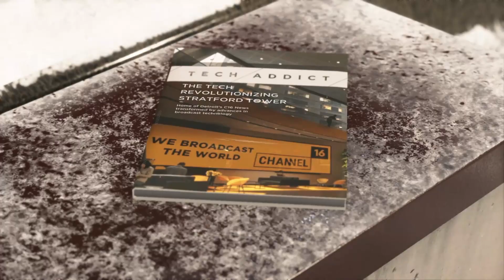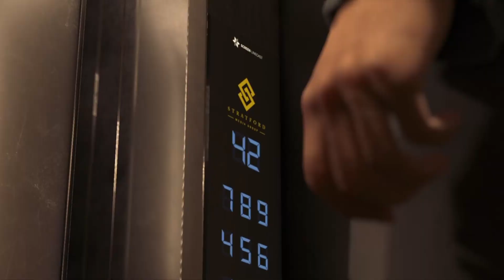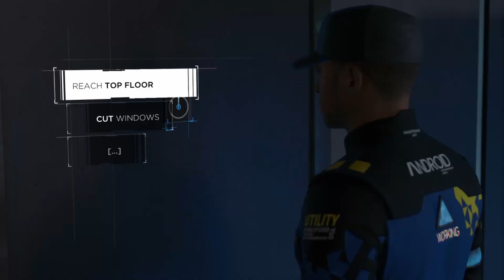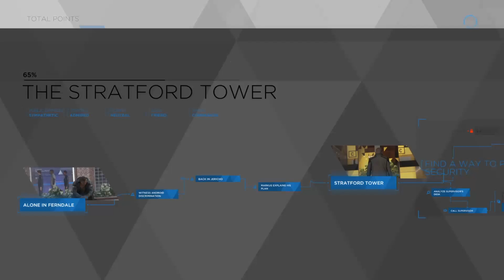Detroit: Become Human Part 13 - Freedom speech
Part 13 of my Detroit: Become Human playthrough.